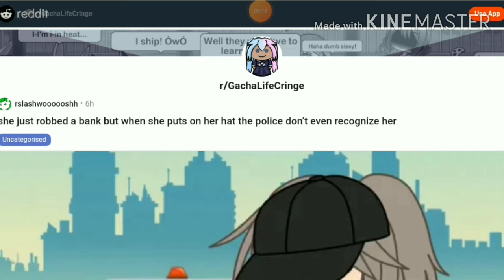REACTING TO GACHA LIFE CRINGE FOR THE FIRST TIME